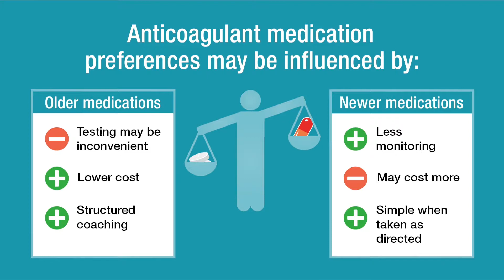What are my options for anticoagulation therapy for Atrial Fibrillation?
Mintu Turakhia, MD, MAS, discusses the difference in oral anticoagulants and anticoagulation therapy that includes a clinic or coach.